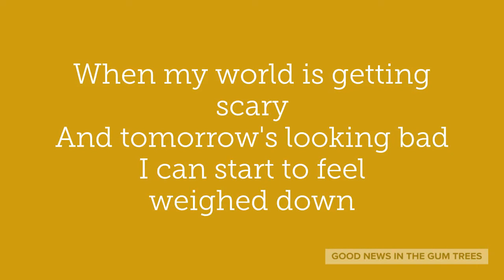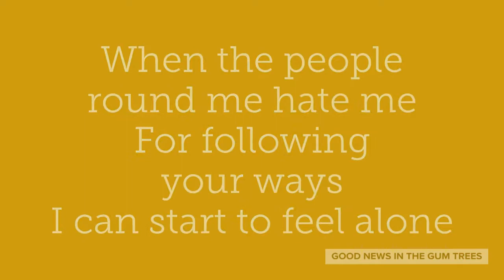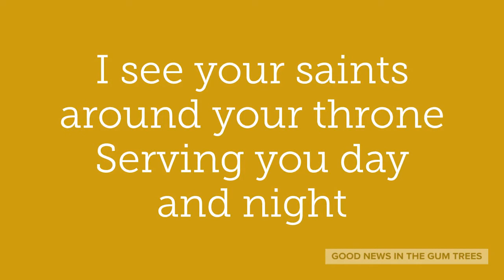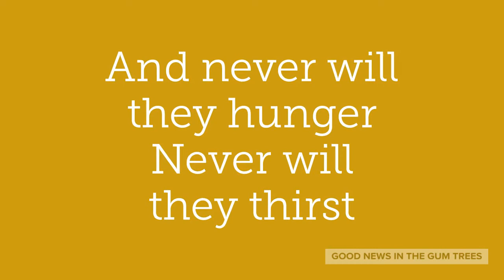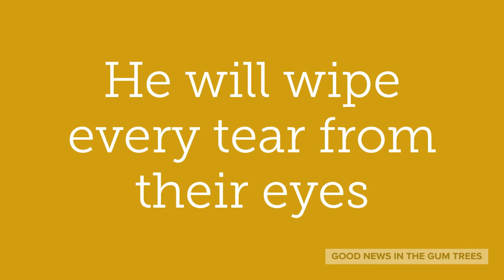Come Find Joy In Suffering Today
Joy in suffering is a worship song based on what the bible tells us about joy. I hope it can bring some encouragement to you whatever season of life you are in. I originally wrote it intending to make a kids song for a children's book I had written on joy but it turned out to be-not a kids song.

Or head to my website and check out the kids book too